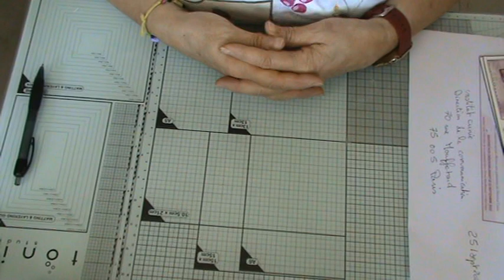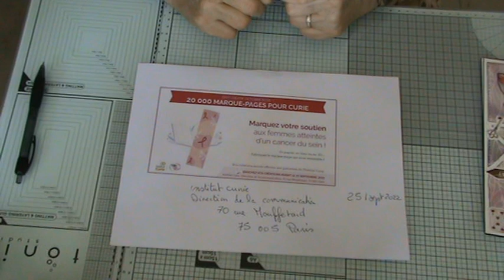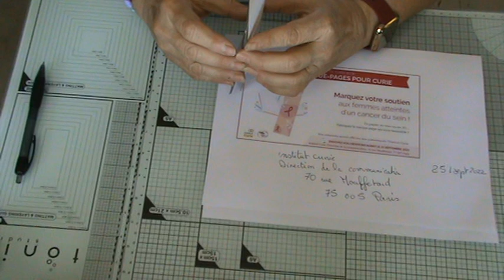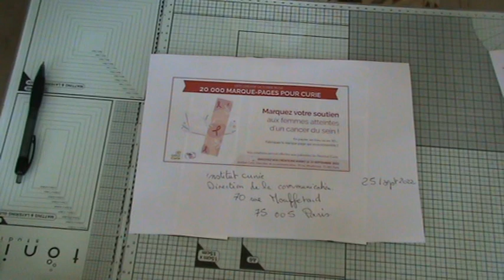marque page curie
institut curie
direction de la communication
70 rue moufflard
75005 paris